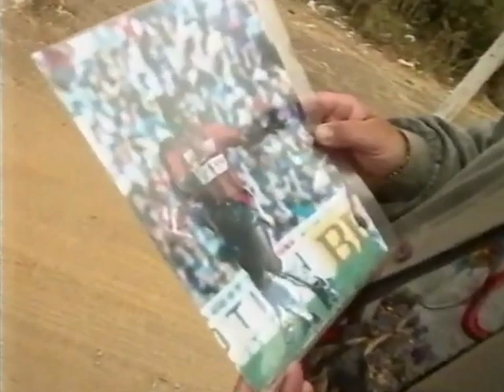Weddenschap met Rob Jacobs!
In 1993 gaat Harry op bezoek bij Rob Jacobs in Griekenland in Patras waar hij trainer is van Panachaiki GE. Het gaat niet zo lekker daar en Harry geeft Rob nog 4 weken.

Rob Jacobs (Rotterdam, 15 oktober 1943) is een voormalig Nederlands voetballer en voetbaltrainer.

Elke dag nieuwe vlogs en video's van toen!
LIKE mij ook op Facebook